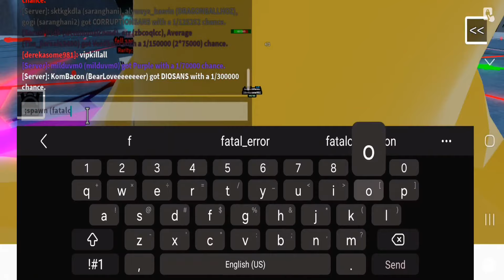Sans.rng | Admin Event Items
wow I love sans.rng slop